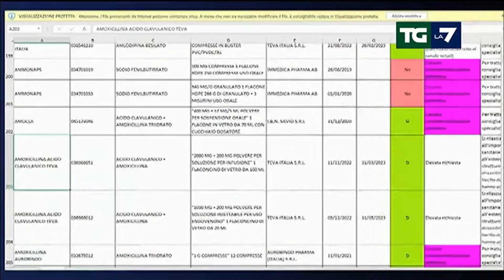Marco Cossolo a TG La7 in onda il 3 gennaio 2023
Il presidente nazionale Federfarma Marco Cossolo interviene al TG La7 sulla indisponibilità dei farmaci nelle farmacie italiane.